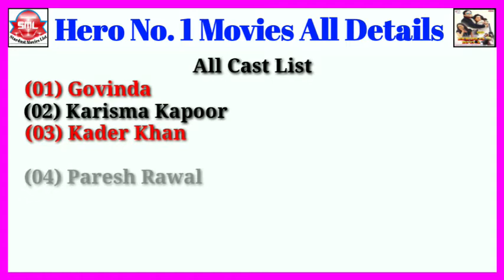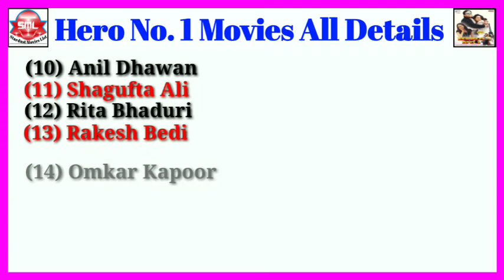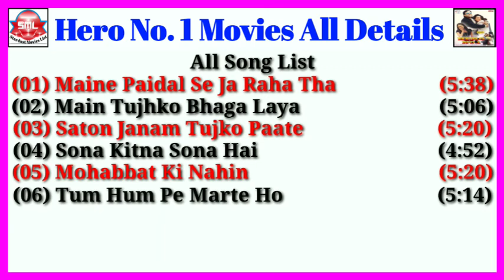Hero No. 1 Movies All Details || Stardust Movies List